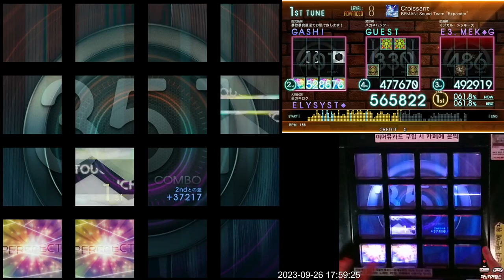(추석 특집) [Jubeat beyond the Ave.] Croissant ADV FC 992k (First Play)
Lv. 8 (Advanced)
Note: 552